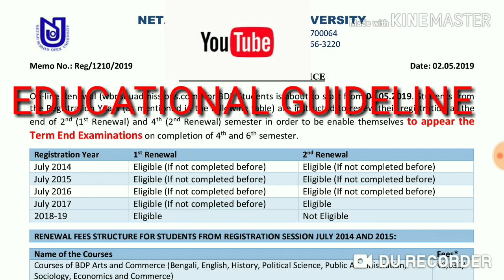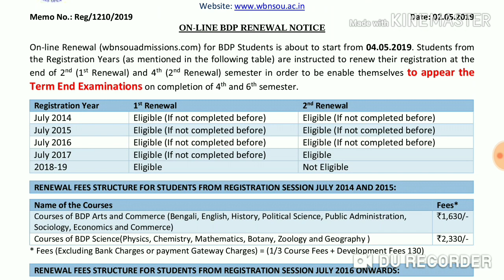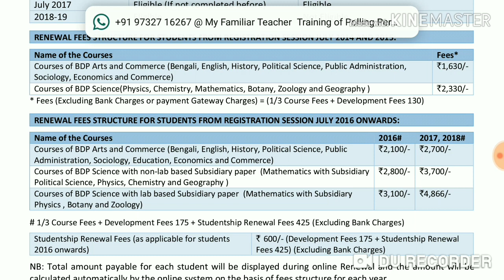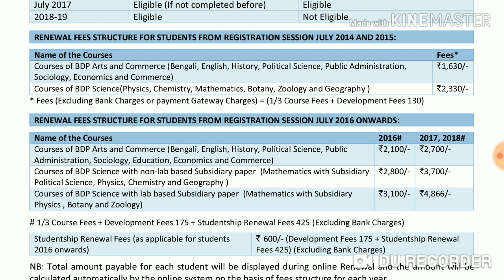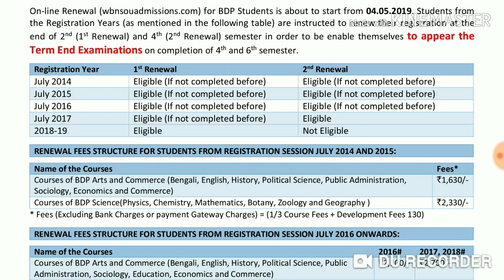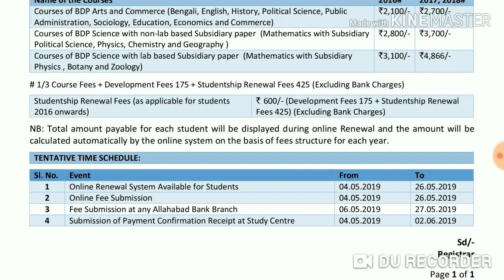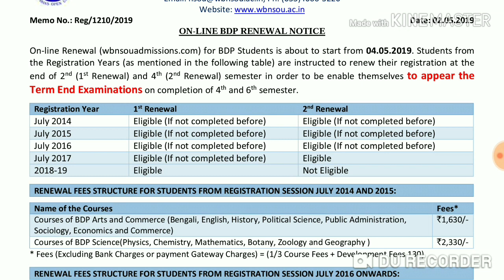BDP RENEWAL-2019 । Important update for NSOU